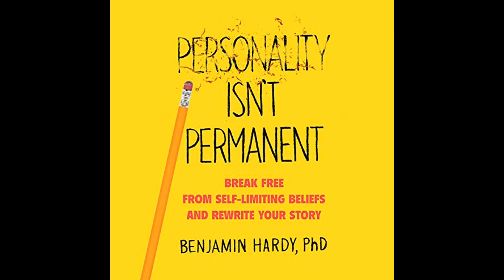Benjamin Hardy - Personality Isn't Permanent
Get the Full Audiobook for Free:
"Personality Isn't Permanent" by Benjamin Hardy argues that people can overcome limiting beliefs and environmental constraints to evolve their personalities through intentional actions, future-oriented goals, and reframing their identities.